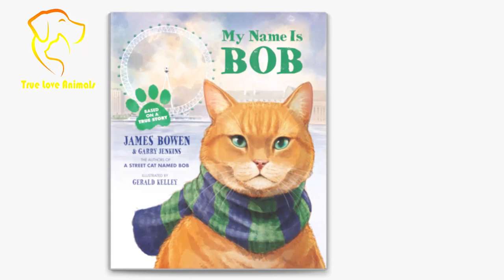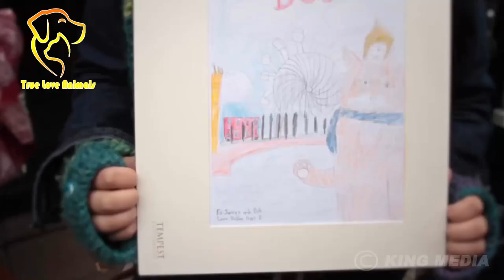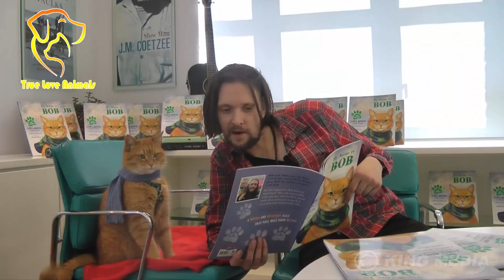The world famous cat in the Movie Street Cat Named Bob, has passed away/Animal's True Love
The world famous cat in Street Cat Named Bob Movie, has passed away/Animal's True Love
BOB the cat, star of best selling book and film A Street Cat Named Bob, died after being hit by a car, his heartbroken owner has revealed.
His ex-heroine addict owner, James Bowen, who wrote a best selling series about his cat who changed his life has opened up about learning the devastating news.
The world famous cat in Street Cat Named Bob, has passed away/Animal's True Love
The last time James Bowen saw his beloved cat Bob was at 11pm last Saturday night in the kitchen of his Surrey home when he gave him dinner as usual.

Half an hour later when it was time for bed — the ginger tom usually slept on a blue fleecy blanket on top of his owner’s duvet — James couldn’t find him.

‘I went The world famous cat in Street Cat Named Bob, has passed away/Animal's True Love outside and called him but he didn’t come,’ says James. I didn’t go to bed that night, I was back and forth between the house and the street looking for him and calling for him with my fiancée Monika.’ Less than an hour later, the vet called. The world famous cat in Street Cat Named Bob, has passed away/Animal's True Love